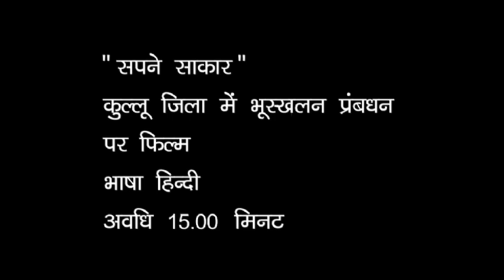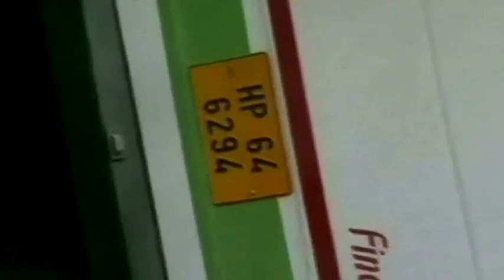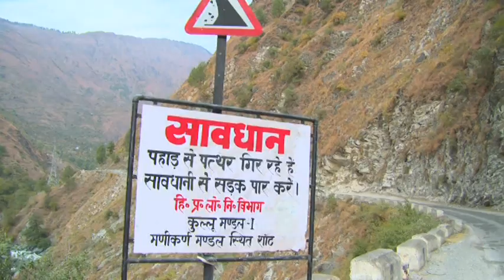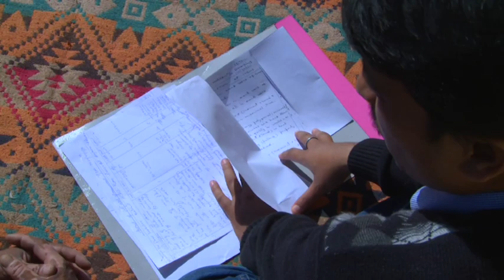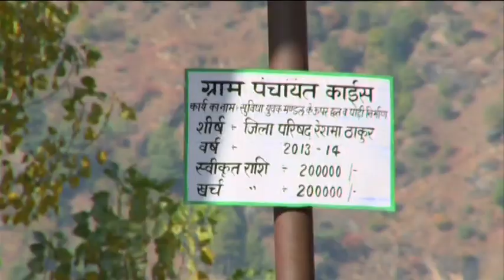Success Story on Kullu DP